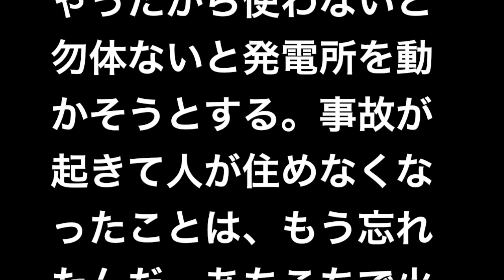渡辺謙までもが苦言だ。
新国立競技場の２５２０億円という巨額の工事費に批判が噴出しているが、俳優の渡辺謙までもが苦言だ。

〈不思議なニュース、一杯国に借金があって建て直さなくちゃいけないのに、ずーっとお金がかかり続ける体育館を建てて世界に驚いて貰おうとする〉

　新国立については、９日、事業主体の日本スポーツ振興センター（ＪＳＣ）が業者と初の契約を結んだ。スタンド部分を建設する大成建設との３２億９４００万円だが、２５００億円の財源の見通しも立っていないのに、既成事実化を急ぐのには呆れるしかない。

ところで渡辺謙は、原発再稼働にも批判的。事故が起きて人が住めなくなったことは、もう忘れたんだ。あちこちで火山は噴火してるのに〉ともつぶやいている。

渡辺謙 ミュージカル
渡辺謙 トニー賞
渡辺謙 プロフェッショナル
渡辺謙 英語
渡辺謙 映画
渡辺謙 阪神
渡辺謙 歌
渡辺謙 cm
渡辺謙 しゃべくり
渡辺謙